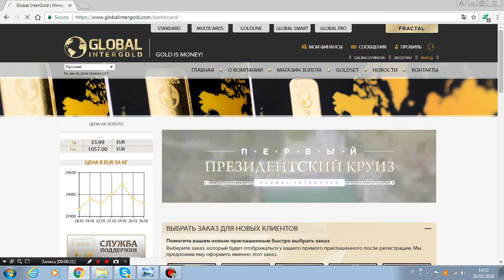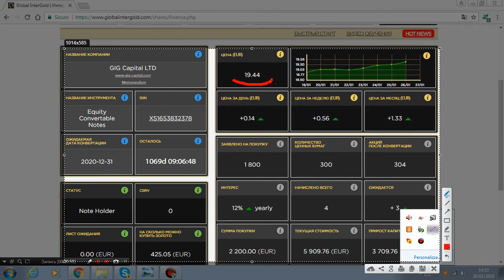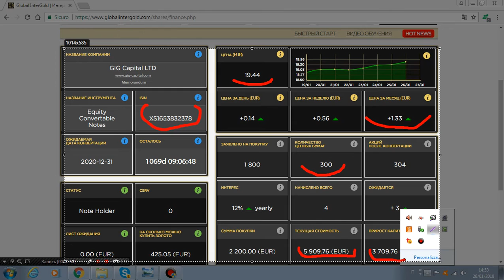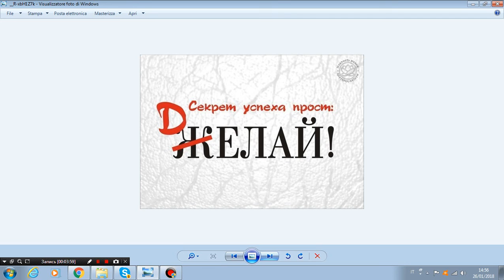Программа Фрактал & компании GlobalInterGold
Программа Фрактал, это покупка Ценных Бумаг компании Глобал ИнтерГолд. Каждая ЦБ подкреплена золотом, о наличии ЦБ на своем рассчетном счете в банке вы можете узнать по их регистрационному номеру ISIN.